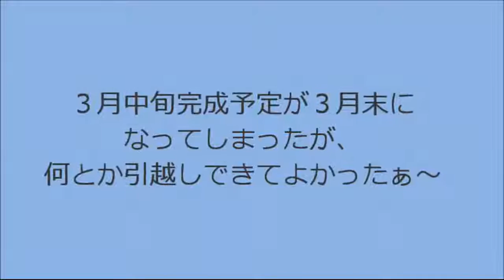2014 MyHome２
説明